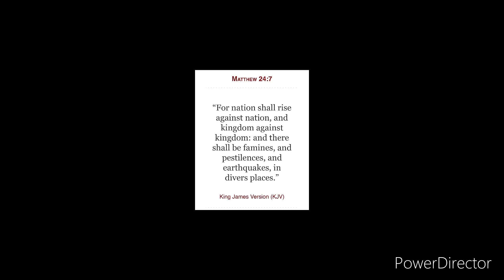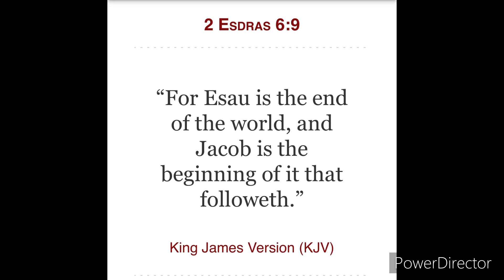U.S AIR FORCE SHOOTS DOWN CHINESE SPY BALLOON 🎈